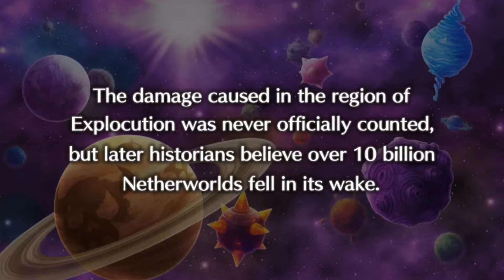Disgaea 5: Ep 23 - Zero's Failure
We all knew this was happening. We all did, I knew it, you knew it, the guy in the back with cheetos knew it, maybe the only people who didn't were non-anime/action show watchers, and even then they probs had a feeling.